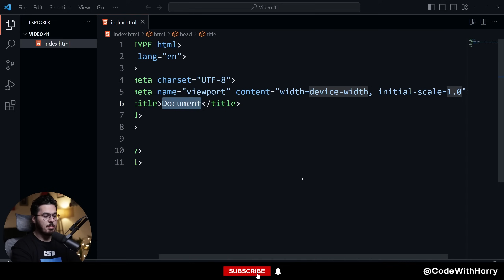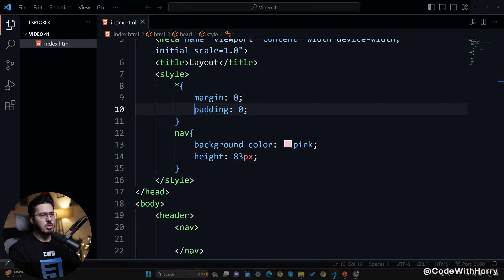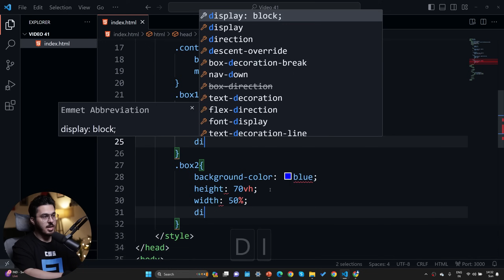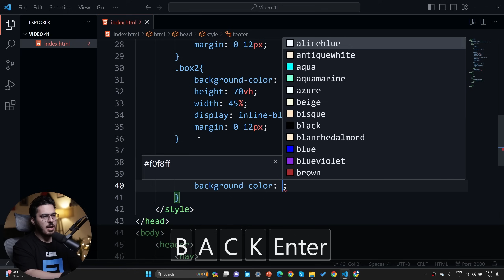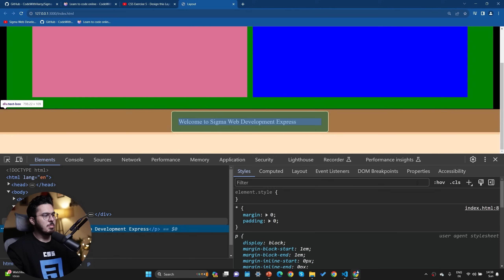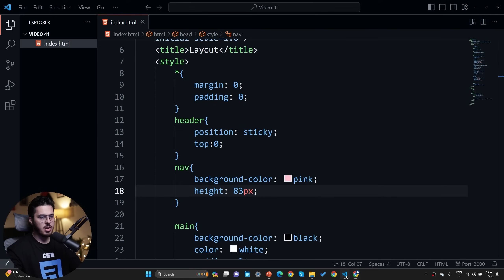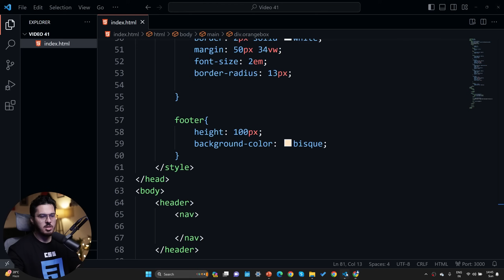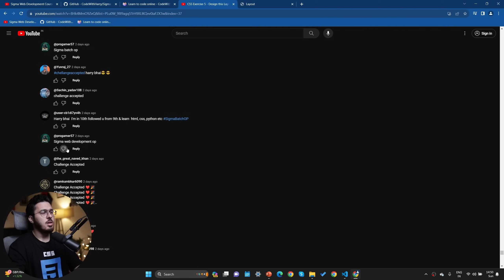Exercise 5 - Solution & Shoutouts | Sigma Web Development Course - Tutorial #40